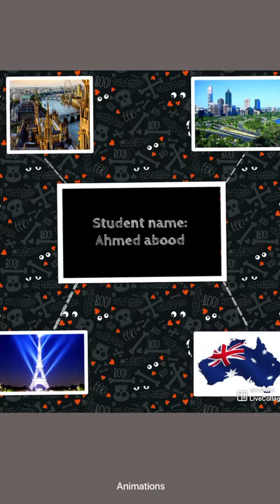أداء الطالب الشطور المتميز أحمد عبود /الصف الاول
An amazing performance of the educational song in the Student book / First grade 2020